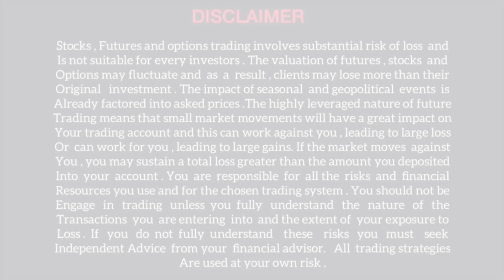GuruPrasad Academy|crores profit given stock don't miss|stock market in telugu|best stocks buy today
GuruPrasad Academy